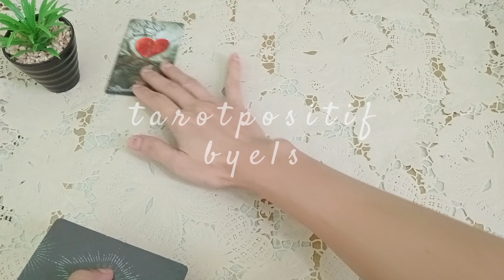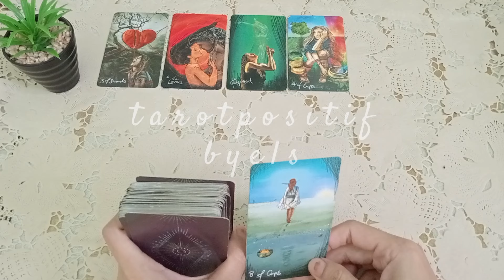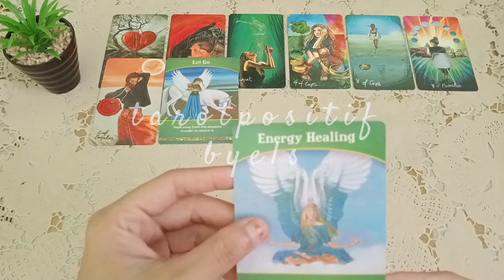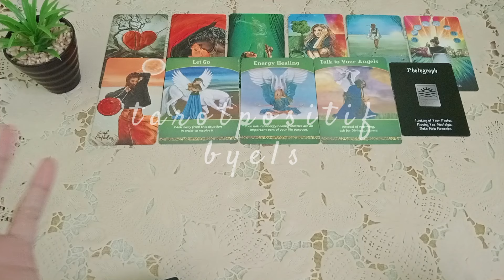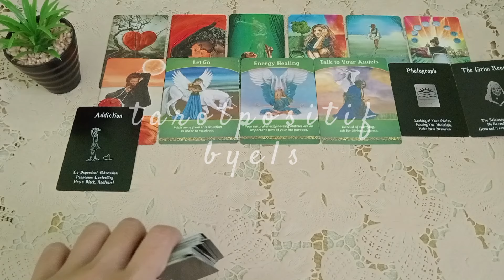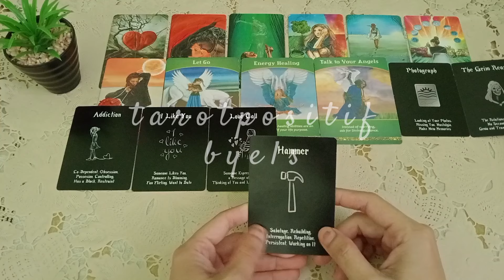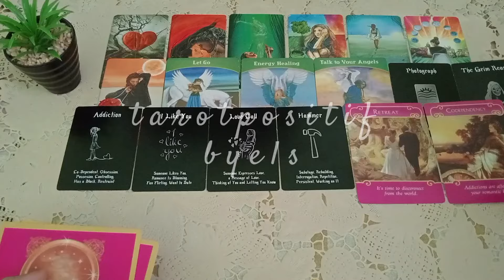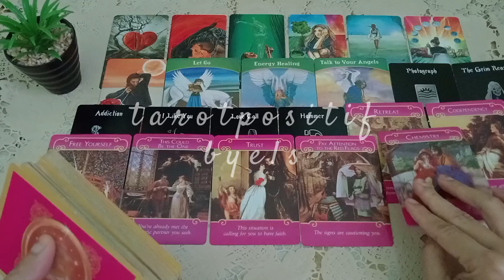💙 Yang Dia Lakukan Jika Bertemu Kembali Denganmu ✨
Tema Kita Kali ini Adalah.. Yang Dia Lakukan Jika Bertemu Kembali Denganmu.

Ini Pembacaan secara umum, Ini hanya Prediksi, bisa cocok bisa juga tidak. Bisa resonate bisa juga tidak, atau mungkin akan ada energi yang ke bolak balik atau vice versa. This is fun reading ya guys..

Semoga Teman-teman yang menonton video ini selalu dipenuhi dengan rejeki yang melimpah dianugerahi jiwa yang sehat, tubuh yang sehat dan pikiran yang sehat. Ambil yang bermanfaat untuk kamu yah^^